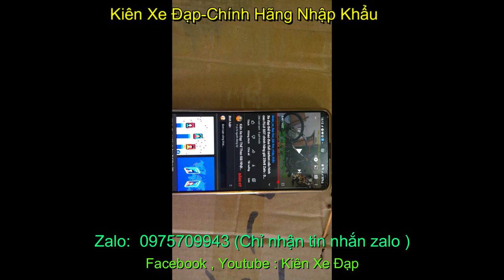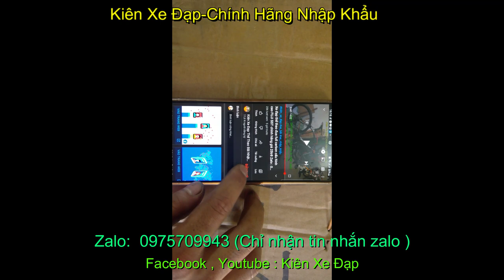Xe đua thể thao touring chính hãng Euro Bike giá sold Zalo : 0975709943